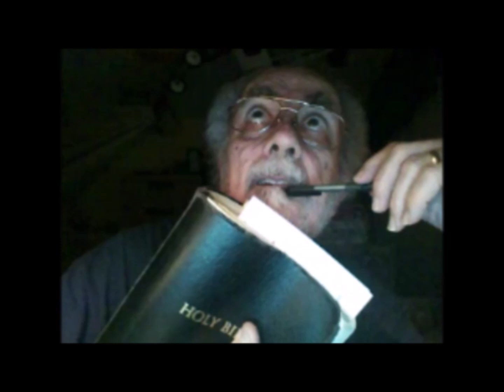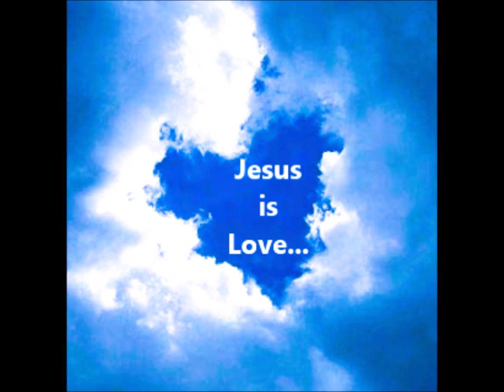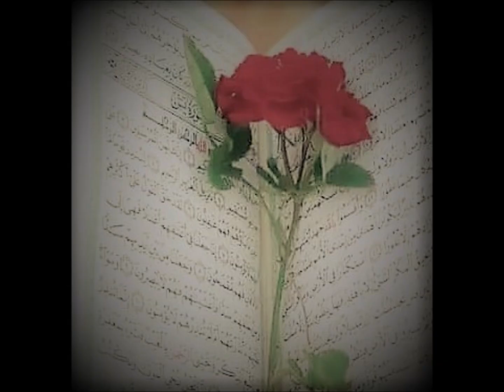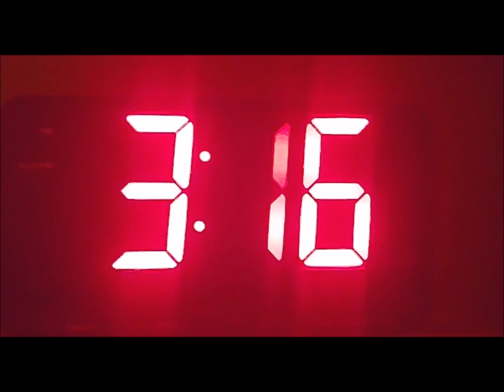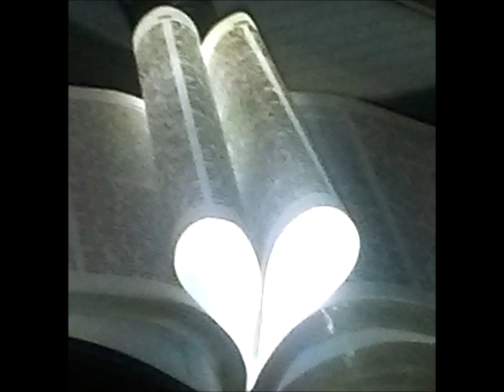1403. "It's Christmas". classical original full version.....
Entertainment Piano, Keyboard, Pleasure, Comedy, Family, Dedicated for pleasing everyone, with Love of People, Everyone, and Family entertainment. Enjoy, the testimony of this Christmas song. xoxo Tony Rodrigues jr. Tampa, Florida.